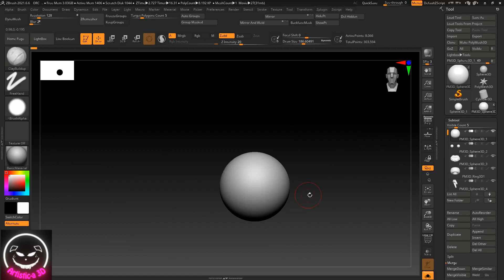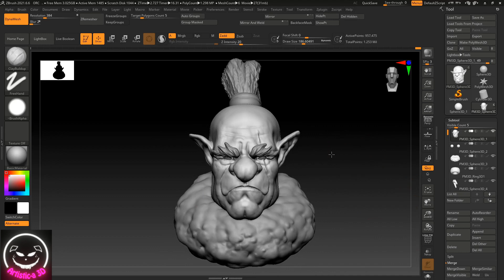La Magia de Zbrush- Orco TimeLapse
Nunca dejo de maravillarme de este pedazo de Software, me encanta empezar con una esfera y no saber en que va a terminar, espero disfruten este pequeño timelapse, si tienen ganas dejen algún comentario y un like si les gusta el video!!!

artistic_a_3d